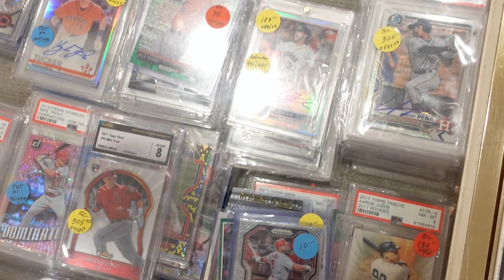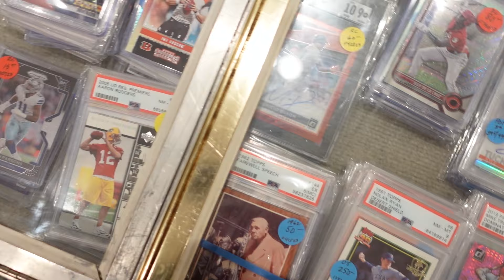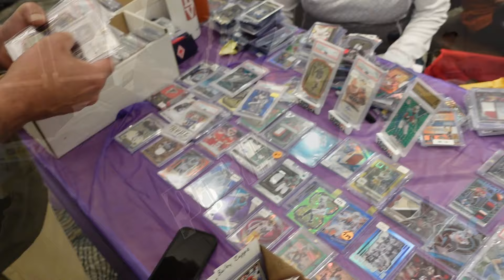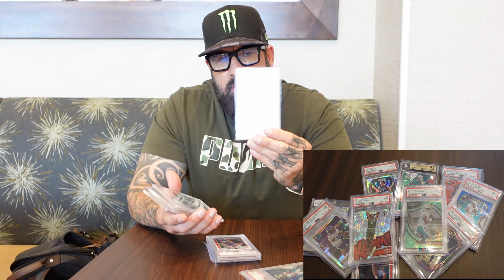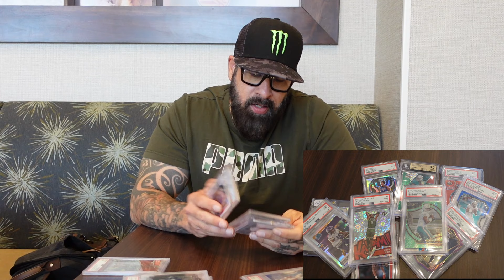Episode 2 - Good Times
Another good local show in Sugarland TX.